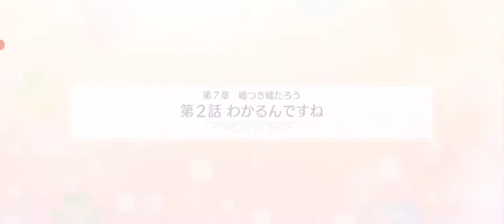ビキニガチャで大興奮した男【ごとぱず】